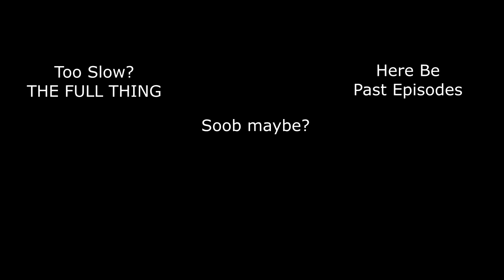Tunic - EP5 | The Paths Not Taken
Where's the swawrd? Wheeeree's the SWORD! WHERE'S THE--AAAH SHADAAP!